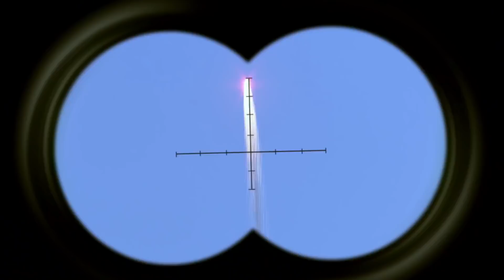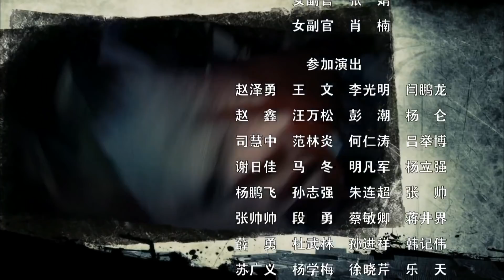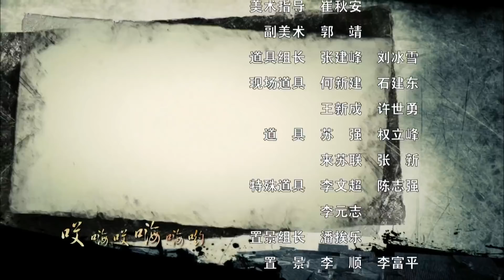兵臨村下 15【曹云金不说相声，改演抗日神剧，玩弄小鬼子！曹雲金、林伊婷】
剧情介绍🎬
      瞎子钱贵靠唱红白喜事生存。他的最大愿望就是活下去并娶个媳妇。当他拿着积攒了十几年的积蓄去娶媳妇时，鬼子来了。毛驴和积蓄被抢走，没过门的媳妇被鬼子活活烧死。钱贵按捺不住，发誓为媳妇报仇。他无意中卷进了八路军和日本鬼子争夺粮食的斗争中。随着争斗战的激烈，钱贵渐渐明白为什么乡亲们拥护八路军的道理。他将粮食运送给八路军，也保护了钱庄的村民，最终成为一名坚定勇敢的八路军战士。